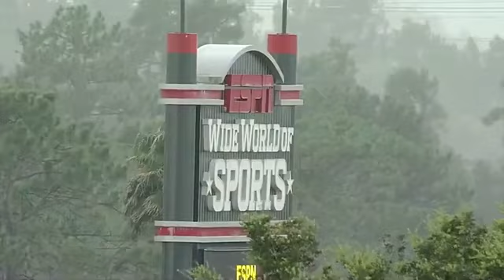Bulldogs USSSA Champs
MGBA Bulldogs USSSA Champs!